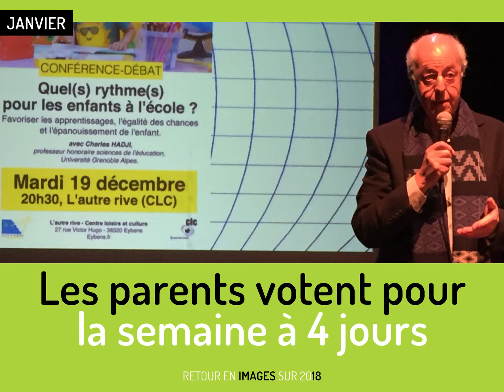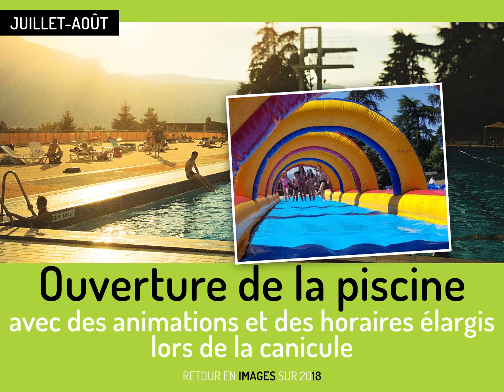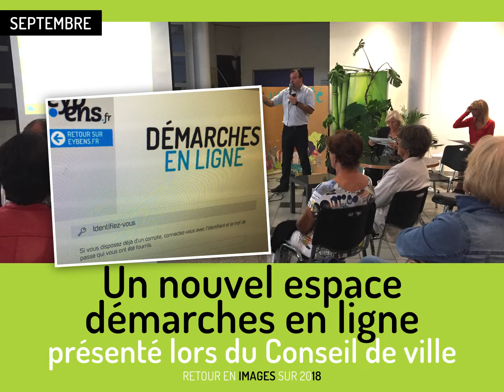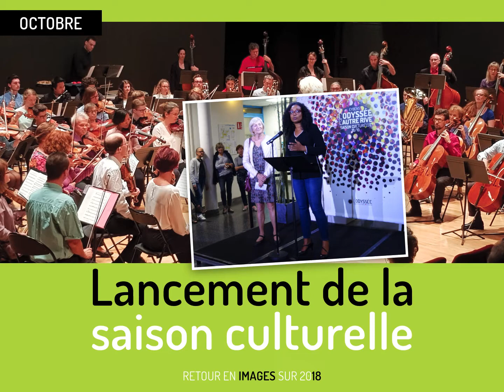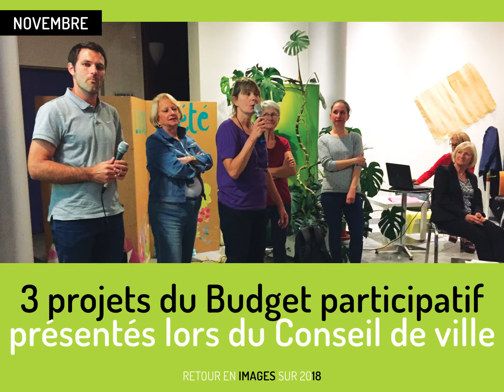RETOUR EN IMAGES SUR 2018